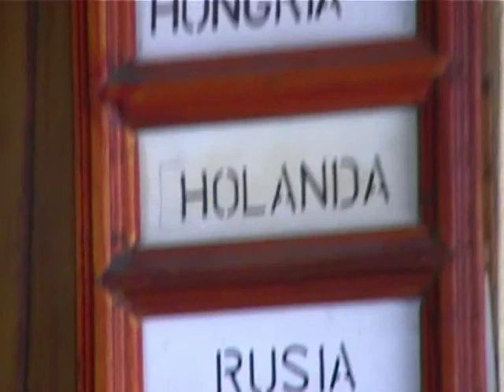SAN JOSE / САН-ХОСЕ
В столице Коста-Рики, Сан-Хосе.
Старый ресторан.
Работа полиции.
Оказалось, молодой воришка, который клянчил у меня мелочь и позарился на мою камеру, вскоре оказался в руках полиции - этот подонок, украл подаяния слепому, сидящему на улице.
"Бронза" костариканской пловчихи Клаудии Полл на Олимпиаде в Сиднее.